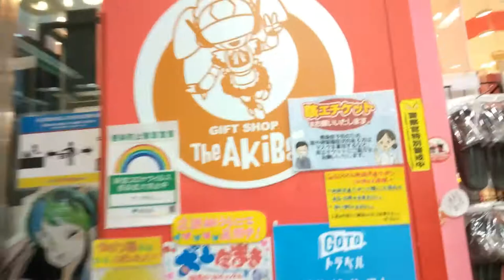ご注文はうさぎですか？秋葉原ポップアップストアの様子（ごちうさ）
チー牛のオタク解説　と絶望人生

日本一明るいデジタル乞食

好きなyoutuber